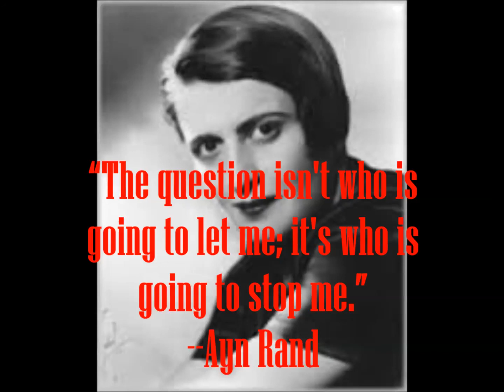AHA! Monday 01 06.14 Who is gonna stop you?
Happy New Year!! This week we look at a quote by Ayn Rand.  It's not who is going to let me, It is about who is going to stop me.  Who is it that is stopping you from getting success?  Many times it is ourselves.  So the big question is, what are you going to do about it?